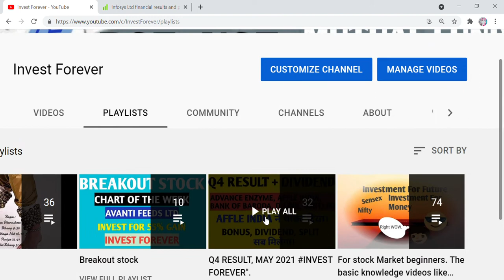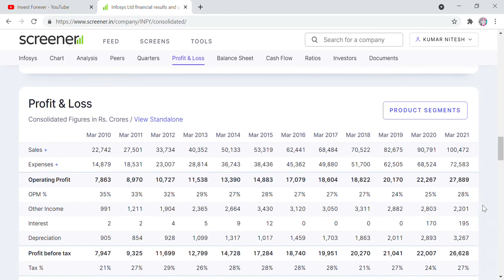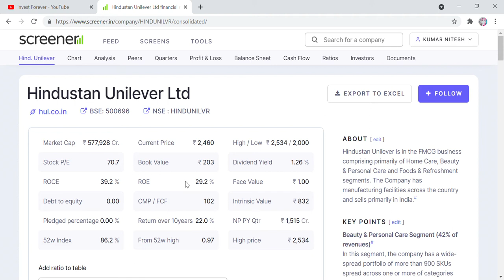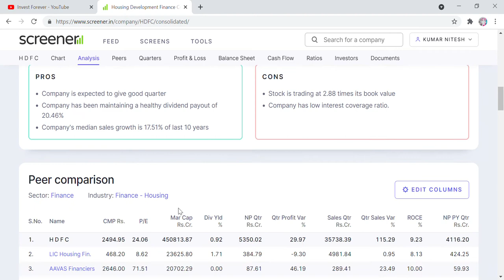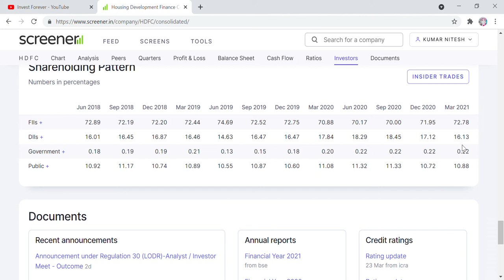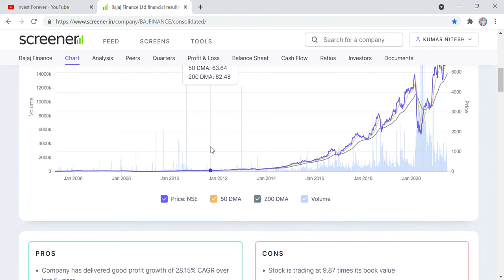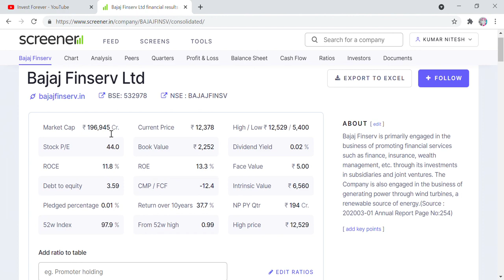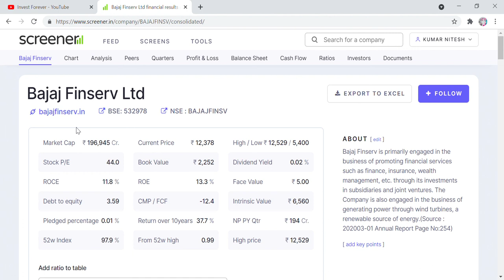6 stocks, you can invest blind folded, stocks which makes its investors millionaire, invest forever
Hi Friends,